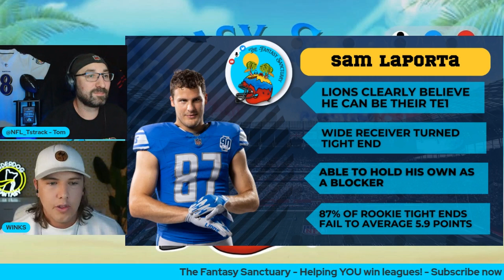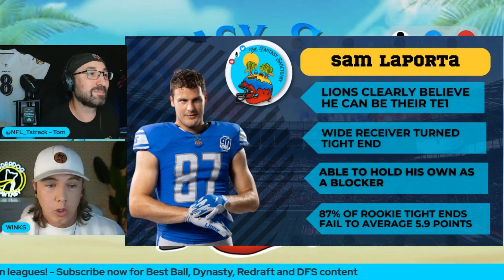This One Thing Can Stop Sam Laporta Breaking Out! | With Hayden Winks | Fantasy Football 2023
10 Overvalued & Undervalued Tight Ends With Hayden Winks | Fantasy Football 2023

Tom is back and joined by Underdog Fantasy's Hayden Winks to talk about ten wide receivers who are either undervalued or overvalued based on not only Underdog's ADP but also Sleeper's redraft ADP.

Join The Fantasy Sanctuary from 99p for exclusive perks including Fantasy Football tools you can't get anywhere else, Discord access and ALL the fantasy football advice you need in 2023

Timestamps

0:00 Intro
0:10 Sam Laporta - Detroit Lions
2:55 Outro